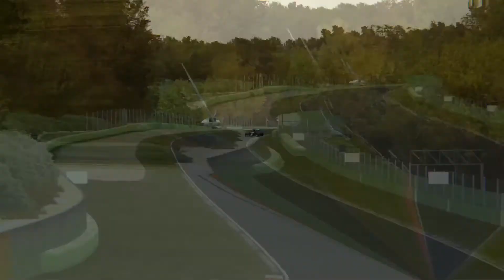F1 2020 5 Lap Race at Imola Circuit Assetto Corsa